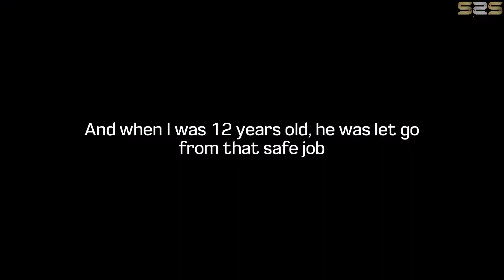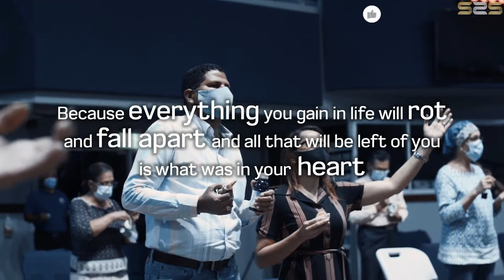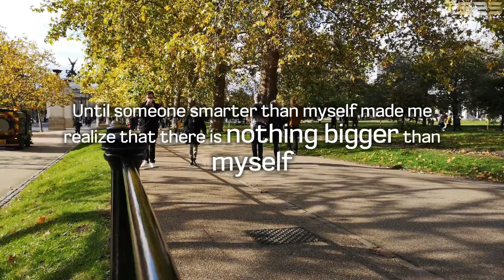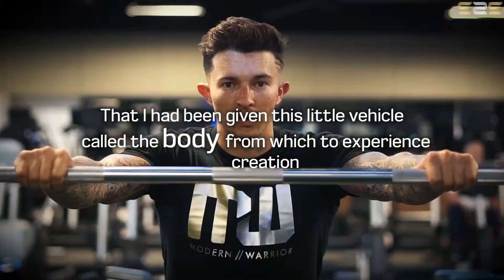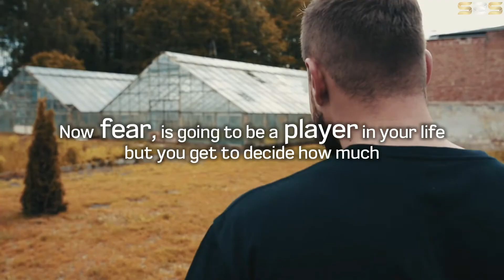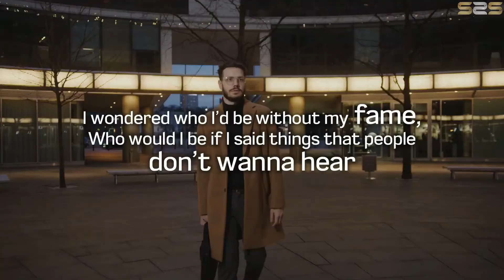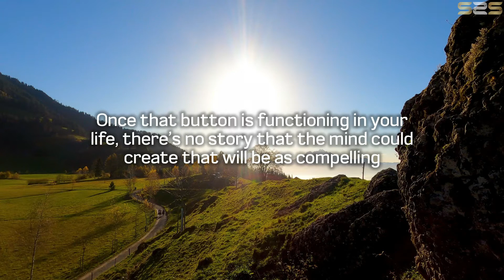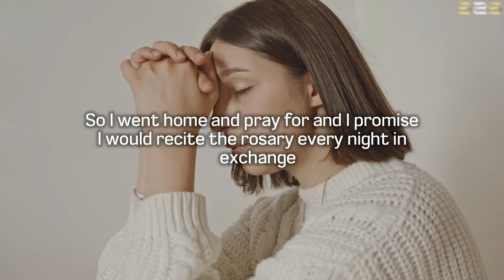Ask The Universe 🗺️ Jim Carrey | Best Motivational Speech 2021 ✅ NO EXCUSES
Jim Carrey is a Canadian-American actor, comedian, writer, producer, and artist. Known for his energetic slapstick performances, Carrey first gained recognition in 1990, after landing a recurring role in the American sketch comedy television series In Living Color. His commencement speech offers meaningful, spirituality-based advice.

Here's a powerful motivational video from Jim Carrey, that will surely raise you from hopelessness and will wake you up, until you start to get running again.

Enjoy watching, keep fighting, and continue to inspire people!